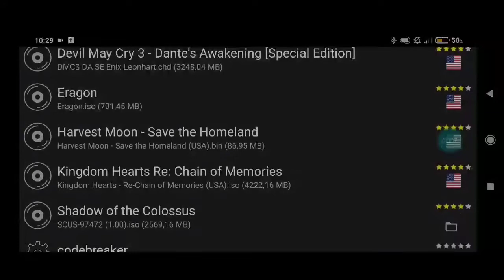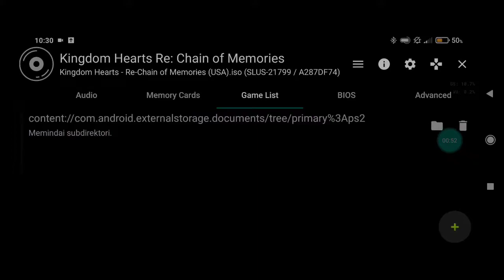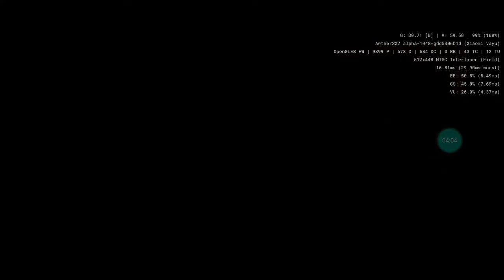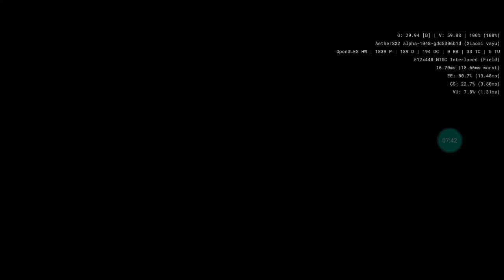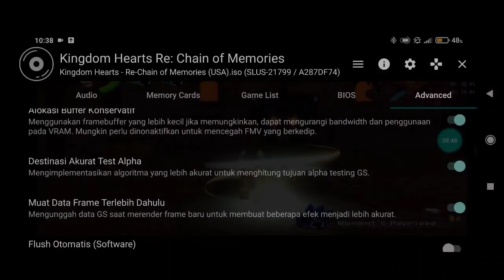AetherSX2 | Setting dan test game kingdom heart : Re - Chain of memories, lancar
spesifikasi : Android 11 , snapdragon 860 no Oprek masih ori